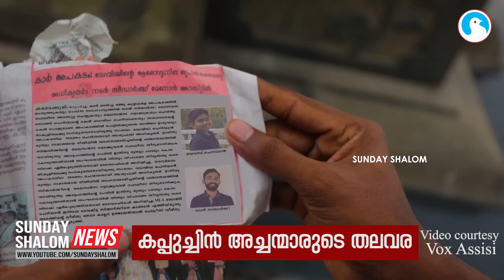വൈറലായി കപ്പുച്ചിന്‍ അച്ചന്മാരുടെ തലവര | Sunday Shalom | Ave Maria